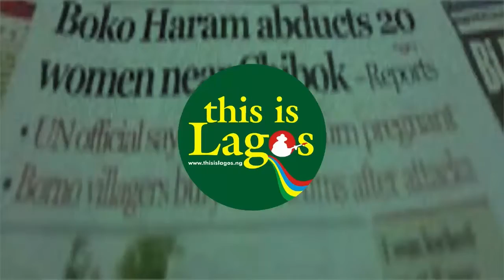Appeal Court frees Kano singer sentenced to death by Sharia ruling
The Court of Appeal in Kano State, on Wednesday, discharged and acquitted 22-year-old Yahaya Sharif Aminu, sentenced to death by a Sharia court over alleged blasphemy.
Aminu, represented in the appellate court by his counsel, Kola Alapini, was convicted on  21 January 2021, but appealed the verdict. Find out what happened in court in this video